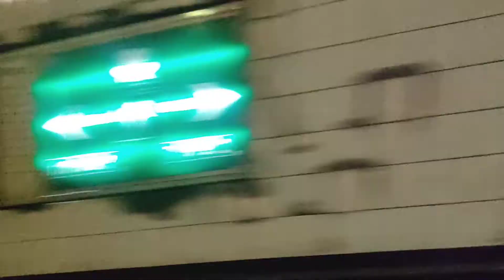Kohat kohat haivy Tanal